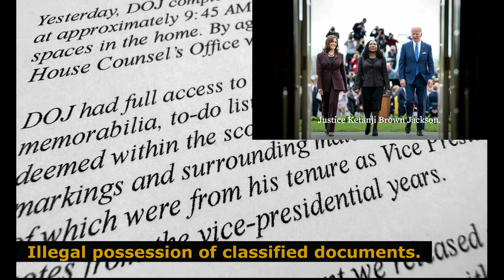Biden-Harris Administration's new gaslighting video is over-the-top. Ignores historic failures.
President Biden and Vice President Harris Reflect on the First Two Years of their Administration in two minutes. *Viewer warning:* Kamala Harris nauseatingly strokes Biden's ego.  *Top ten failures overlayed in the video.* Worse Presidential Administration in American History. Joe is his name, and division is his game.